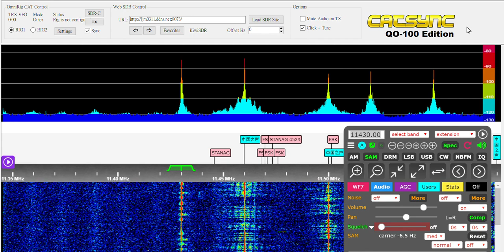星星廣播 星星广播 傳說這是台灣給大陸工作人員接收的電文發播台 XING XING GUANGBO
星星廣播  盛傳這是台灣給大陸工作人員接收的電文發播台  用一連串數字代表負責抄收的單位和內容  在現今眼光看來這是一個低效到不行的聯絡方式  總讓人感覺是個煙霧彈  內容其實都是亂編的  不若英國BBC 用198khz長波廣播是長期正常運營 給海軍潛艇能隨時確認是否本土遭受打擊來進行核反擊